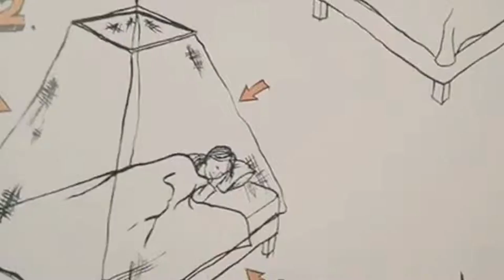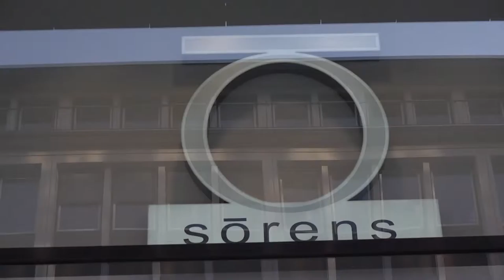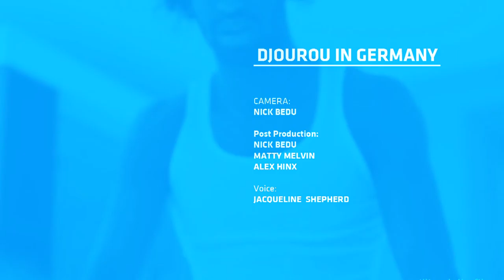DJOUROU EP2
We follow Swiss star Johan Djourou after his move from Arsenal to Germany...A unique series with intimate access.
Shot, produced, directed, offline edit - Nick Bedu.